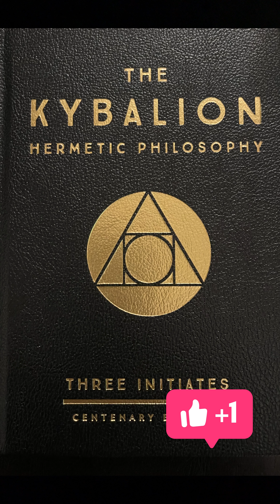Cause and Effect ( From a Hermetic View )